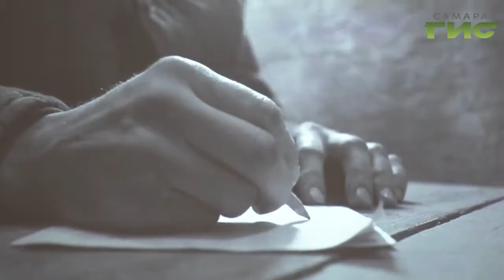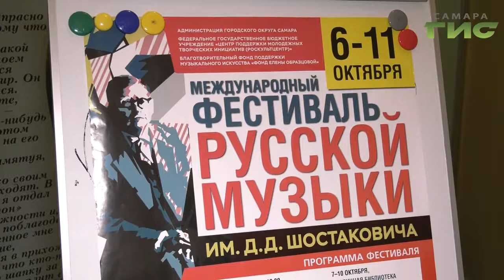Студенты музыкальных училищ вспомнили творчество композитора Всеволода Задерацкого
Творчество, забытое почти на век. В самарской публичной библиотеке студенты музыкальных училищ вспомнили творчество композитора Всеволода Задерацкого. Он пережил аресты, ссылки, тюрьму. Его музыку не исполняли  при жизни. На показе документального фильма о композиторе побывала Валерия Куценко.